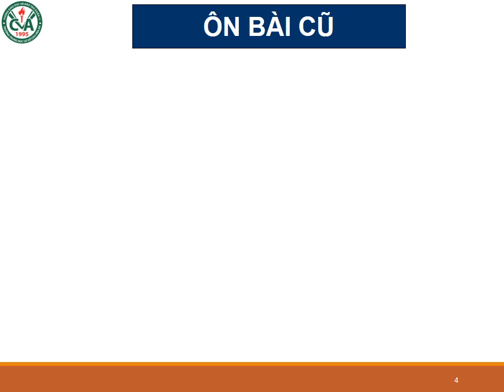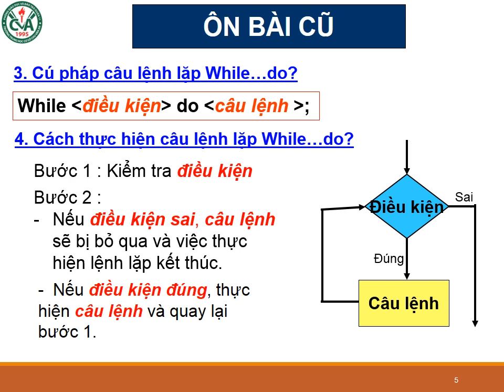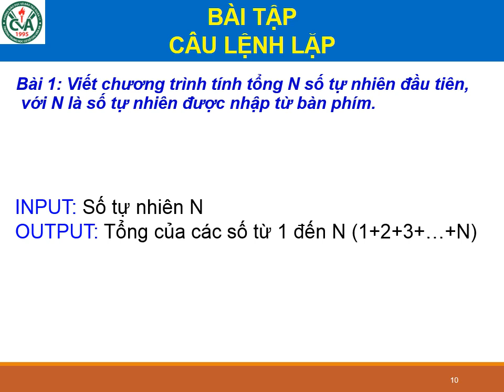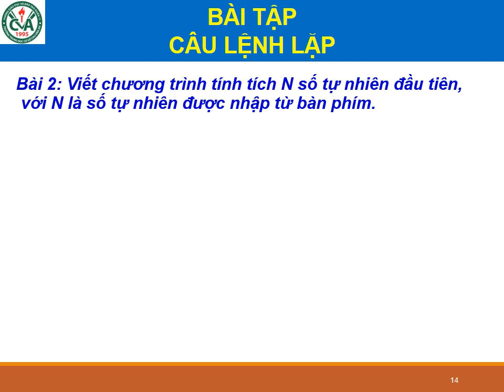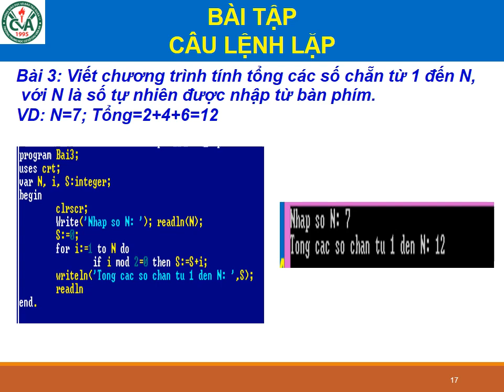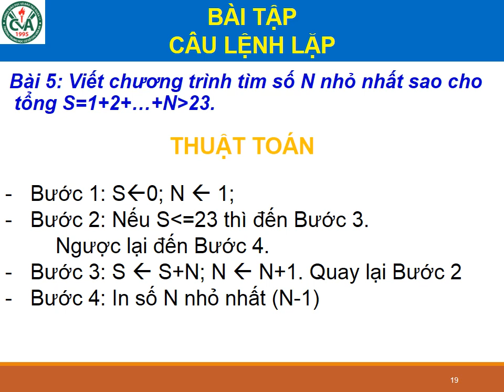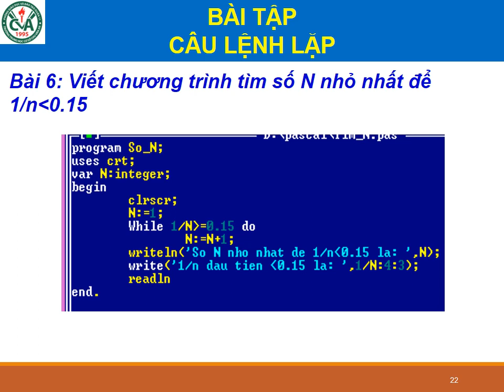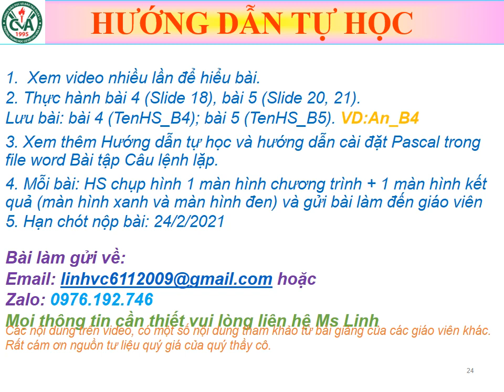TIN HỌC 8 (Tuần 5 / HK2) - BÀI TẬP CÂU LỆNH LẶP